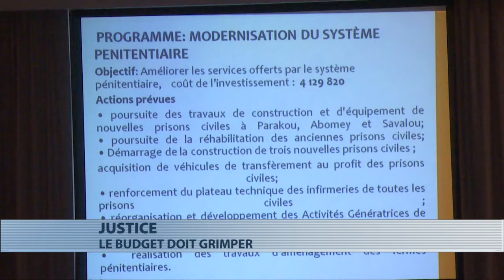Plaidoyer pour la hausse du budget consacré au secteur judiciaire